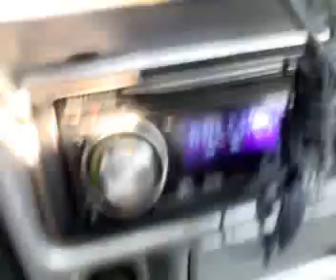giglo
muro de pedra feito por mim como trabalho juder